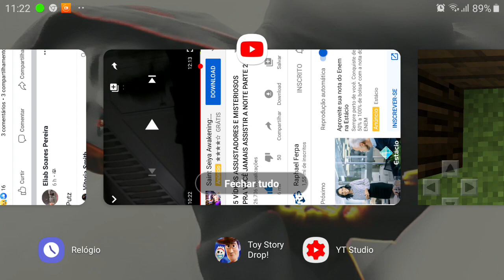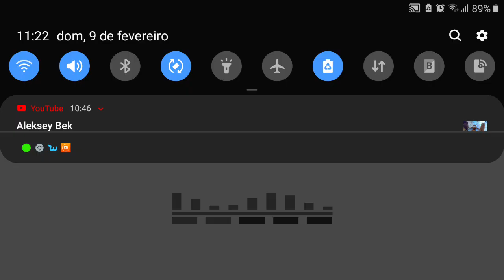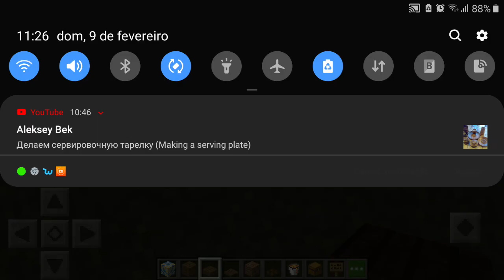ARMADILHA MAIS SIMPLES DO MINECRAFT QUE FUNCIONA